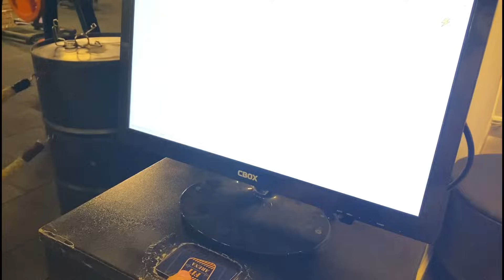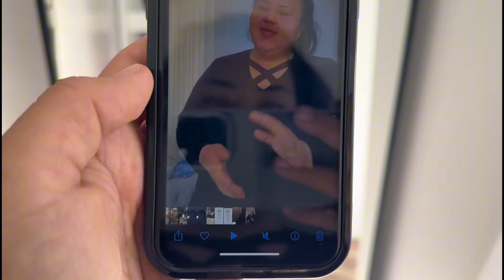Günlük vlog - “ Spora boşuna gidiyorsun “